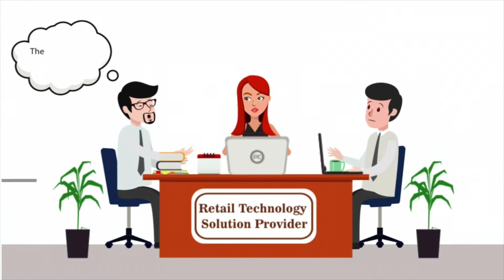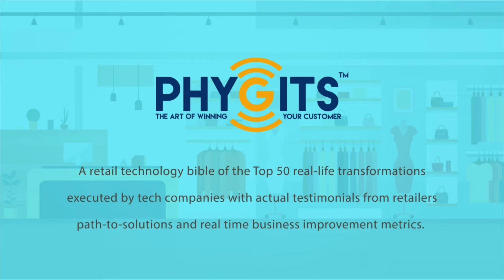Phygits Animation Presentation as Corp Ad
Designed at ASC Corporation India